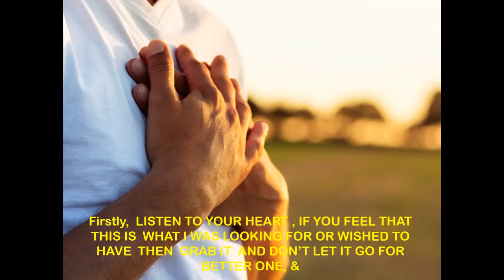How to choose the Right Opportunity?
This story will help you take timely decision and choose Right Opportunity...